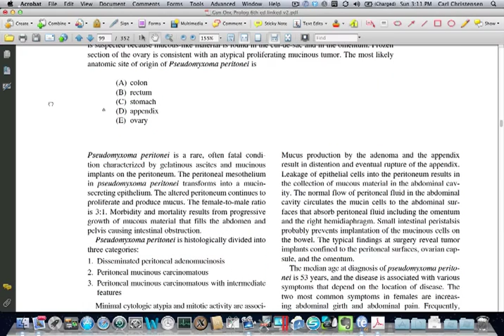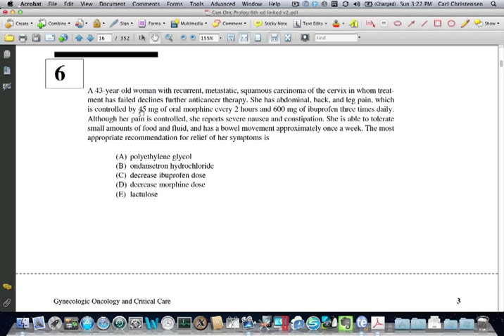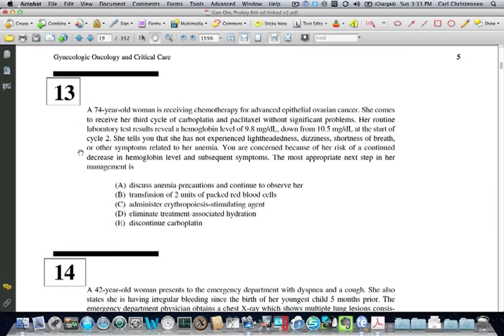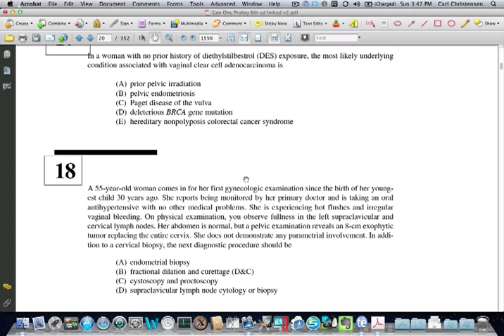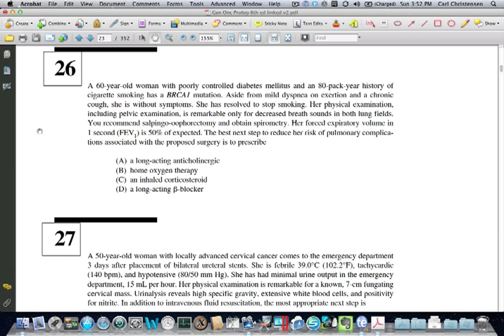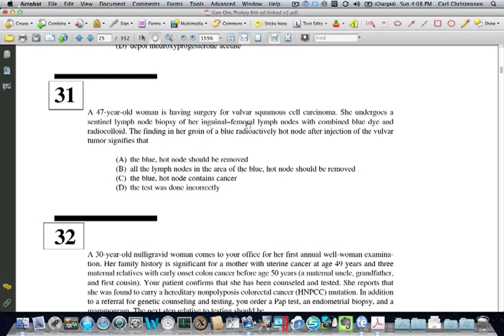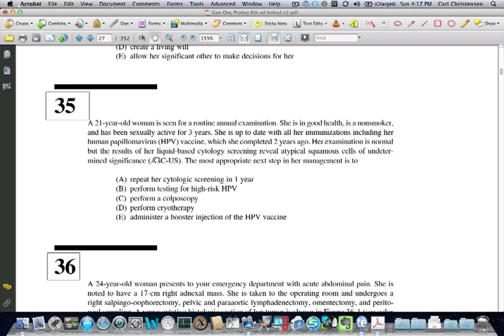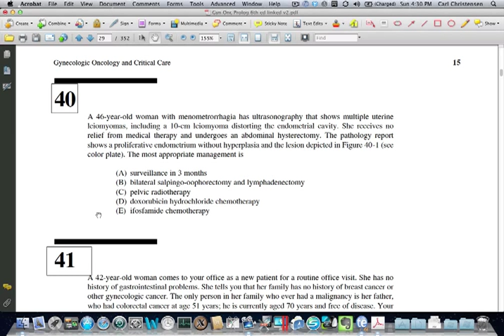Gyn Onc PROLOG q 1 to 40.mov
Gyn Onc Prolog q 1 to 40, 6th ed. Recorded 1.8.12